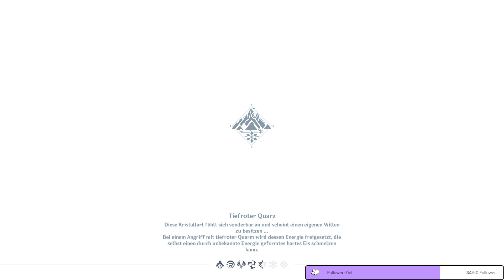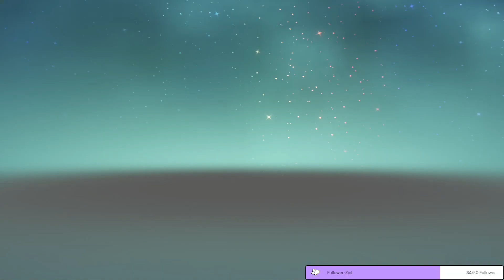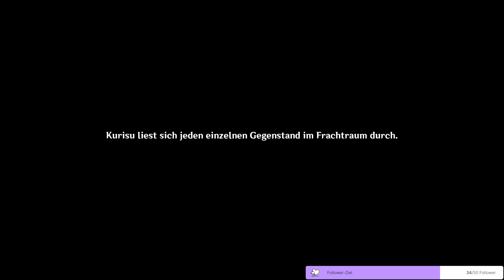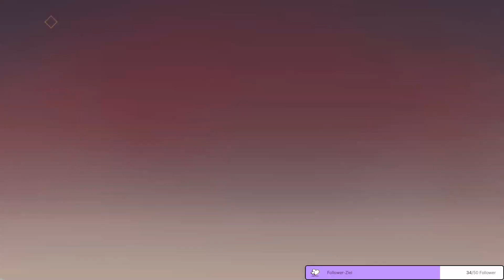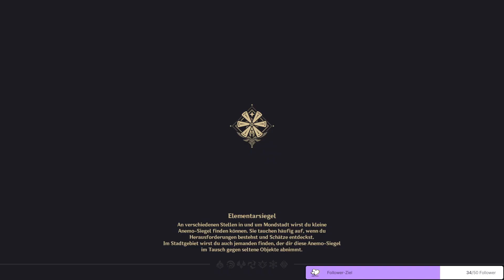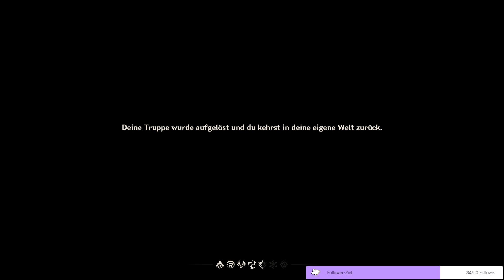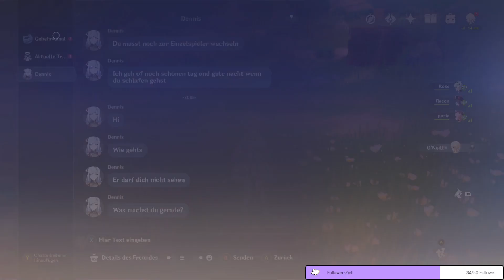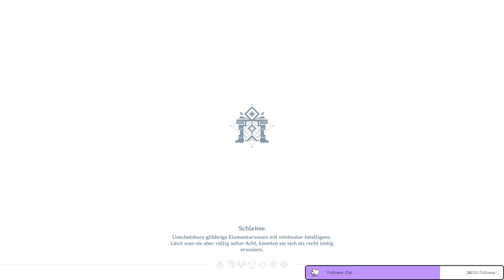Deutsch | Genshin Impact #018